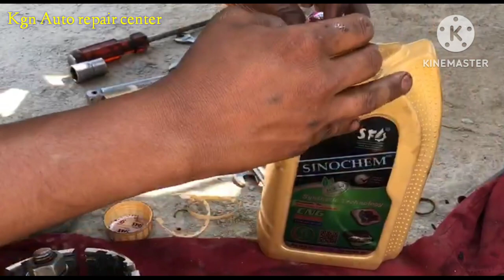BS6 Piaggio maal gadi ka clutch & pressure plate kaise badle || clutch & pressure plate change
piaggio diesel clutch plate replacement,how to change clutch plates
how to change clutch plates motorcycle
piaggio app diesel ricksha clutch plate installation
how to change clutch plates atul auto
piaggio
auto rickshaw ka self motor kaise repair karte hain
piaggio ape
piaggio ape clutch plate change
piaggio clutch removal
mahindra Alfa DX ka clutch plate change kare
how to change pressure plate of bs6 Piaggio ape
bs6 clutch plate change kare
pressure plate change in hindi
bs6 maal gadi Piaggio auto clutch plate change

1. Mahindra Alfa dx auto ka from hub bearing kaise change kare

2. Piaggio auto ka center pin kaise change kare

3. Piaggio ape auto ka bracket kaise change kare

4. Piaggio auto ka mahadev rubber kaise height kare

5. Mahindra Alfa DX ka gear taar kaise change kare

6. Piaggio auto ka element kaise change kare

7.  Piaggio auto ka Head me volve ko kaise lagaye

8. Piaggio auto ka chabhi switch kaise change kare

9. Piaggio auto ka leakage head ko kaise sahi kare

10. Piaggio auto ka seized nozel ko kaise banaya jata hai

11. Auto ka self kaise change kare

12. piaggio ka clutch plate kaise change kare

13. diaphragm kit kaise change kare

14. Piaggio auto ka clutch wire kaise change kare

16. Piaggio auto ka tel kaise chape

17 Piaggio auto ka service kaise kare

18. Piaggio auto ka Decompression wire change kaise kare

19. Piaggio auto ka ac pump oil leakage problem

20. How to increase pickup of atul auto

21. Piaggio auto ka engine kaise khole jata hai

___LIKE_______________________ ____
________SUBSCRIBE___________ ____
____________________SHARE___ ____